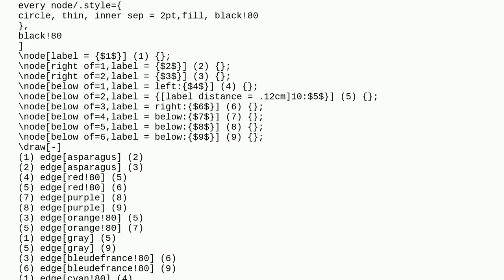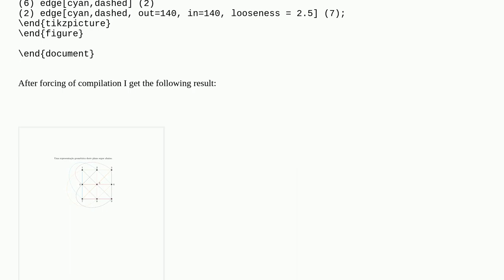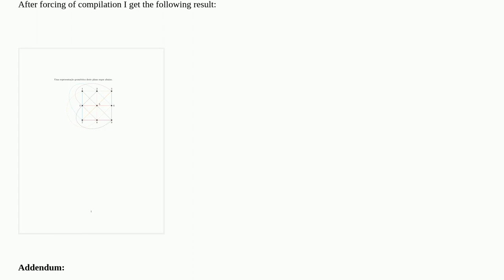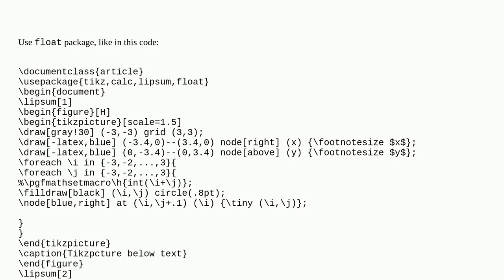How to reduce vertical space between text and a figure that contains tikzpicture?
A special thanks goes out to the community

  tikz-pgf vertical-space spacing vertical vertical-spacing